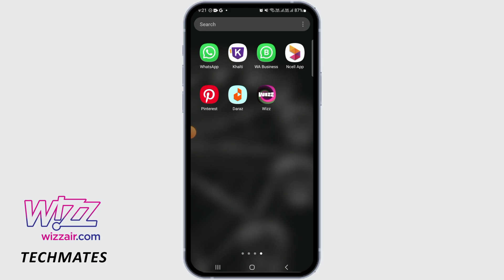How To Get More Requests On Wizz 2023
Are you using Wizz and looking to increase the number of requests you receive in 2023? You're in the right place! In this comprehensive guide, we'll walk you through effective strategies to get more requests on Wizz, whether you're a driver or service provider.

⏰ 00:00 Introduction:
We'll start by explaining the importance of receiving more requests on Wizz and how it can benefit both drivers and service providers.

⏰ 00:20 The Full Guide:
In this guide, we'll provide you with a detailed, step-by-step tutorial on how to boost your requests on Wizz in 2023. We'll cover various tips and techniques to help you maximize your opportunities and thrive on the platform.

With this comprehensive guide, you'll have the knowledge and tools to increase your requests and grow your presence on Wizz in 2023.

If you find this video helpful, please consider giving it a thumbs up and subscribing to our channel for more tips, tutorials, and strategies related to Wizz and the gig economy.